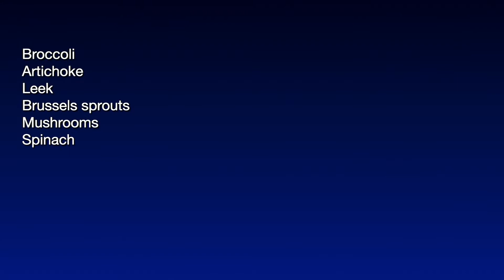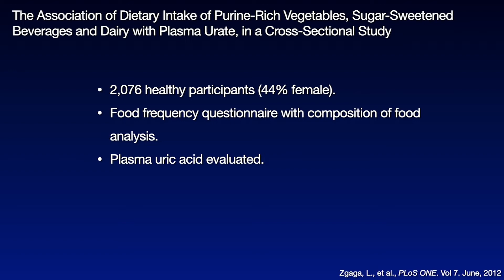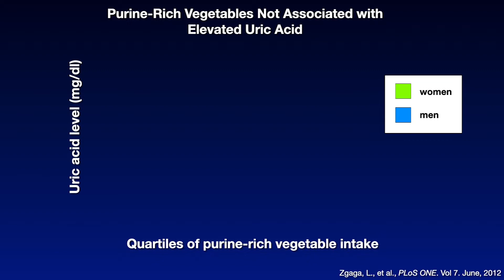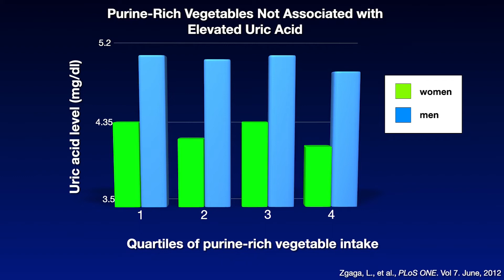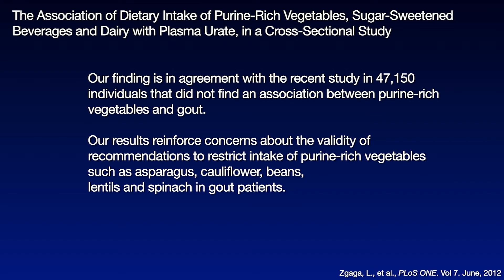How Vegetables Affect Uric Acid | The Acid Drop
Unfortunately, there is still so much old-school information out there about Uric acid, mostly derived from the science surrounding gout. We know that purines, the breakdown products of DNA and RNA, do contribute to uric acid in the human body. That said, for many years, doctors were telling people to not consume vegetables that are high in purines for fear of raising their uric acid if that was a problem for them.

The great news is that we now know that these very helpful vegetables are actually associate with a lower uric acid level!